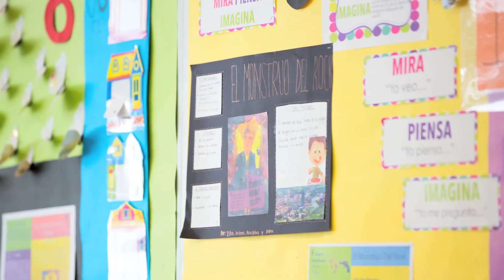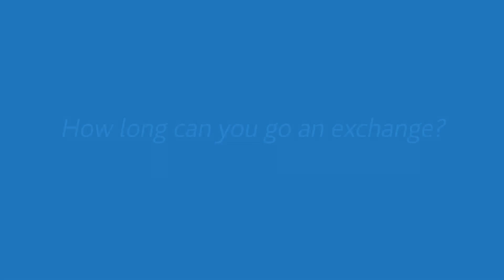Round Square student exchange programme at UWCSEA Dover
UWCSEA Dover offers students in Grades 7 - 11 the opportunity to participate in a worldwide student exchange programme.